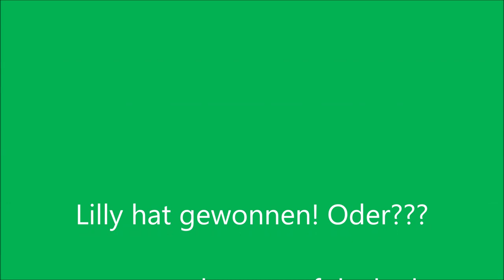Tanz um die Eier in der Nacht ;-) Wer wohl gewinnt? - 06.05.20